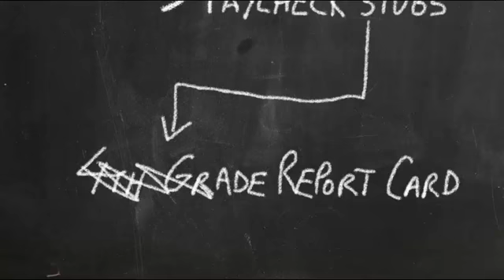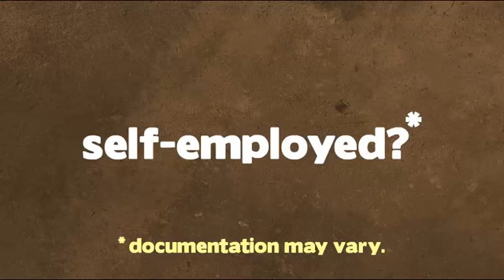Buyer Step 1 - Documentation - Chandler Real Estate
Learn what documentation is needed to buy a home.